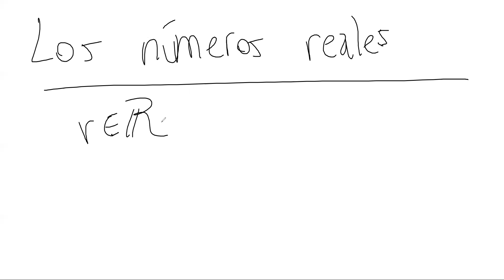Teoría de Números: Clase 18/11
Expansiones decimales de números reales.